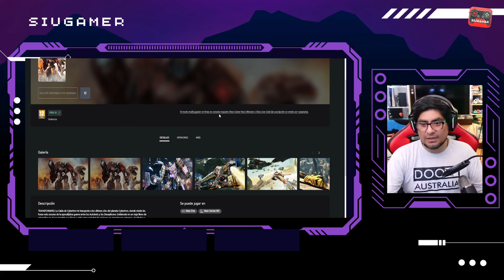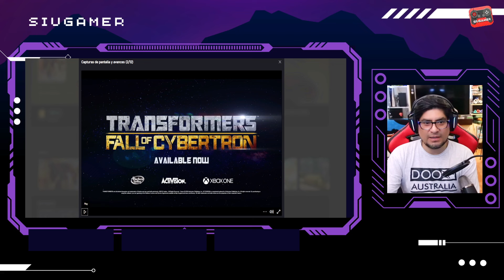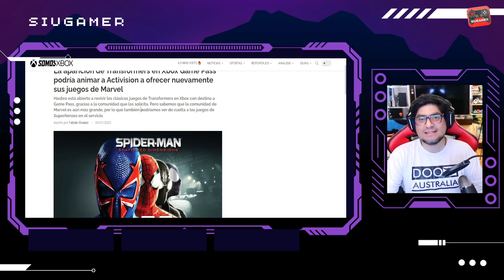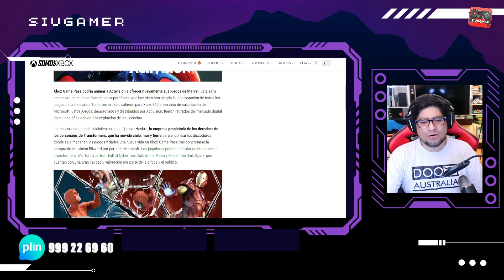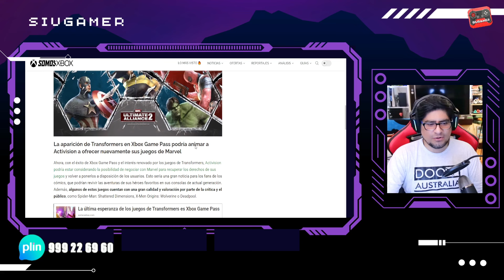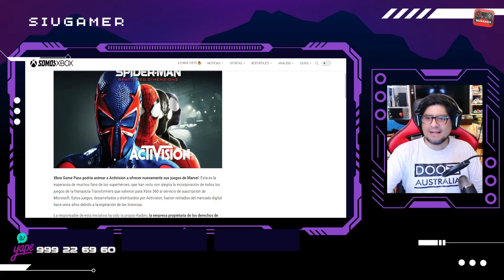TRANSFORMERS LLEGA AL GAME PASS Y LOS JUEGOS DE MARVEL TAMBIÉN ¿COMO ES POSIBLE ESTE SUCESO?